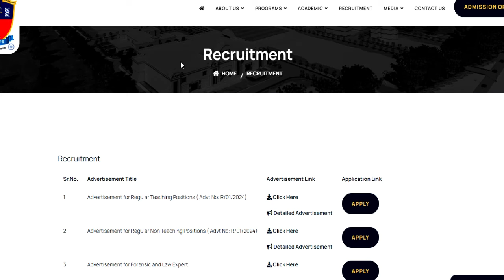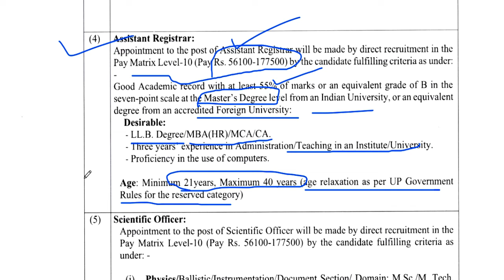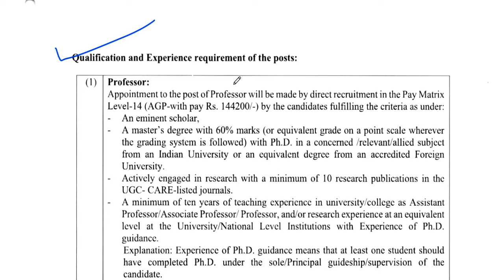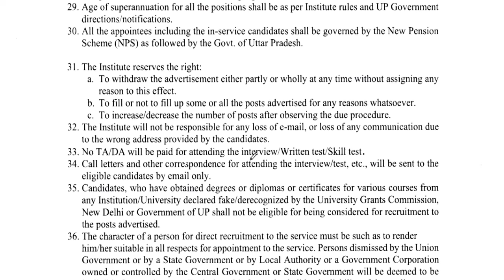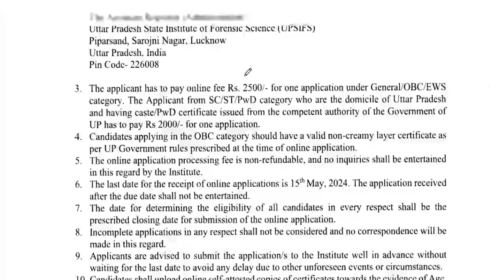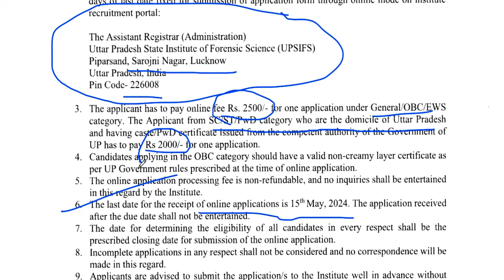Assistant Ragistrar Govt Permanent Job | salary-80000 | Any Master Degree | Apply From All State